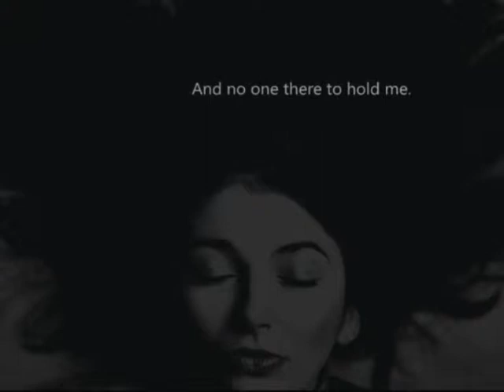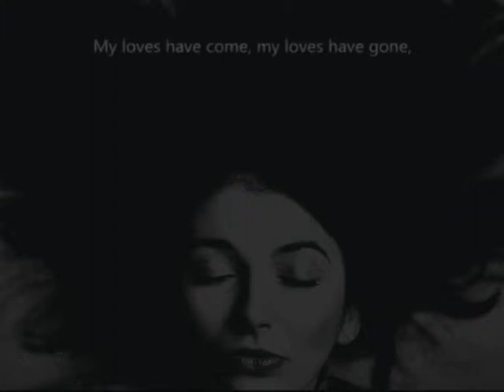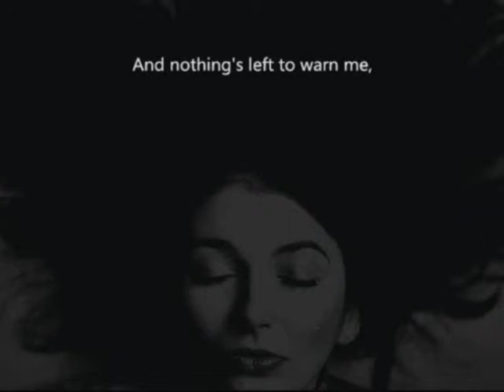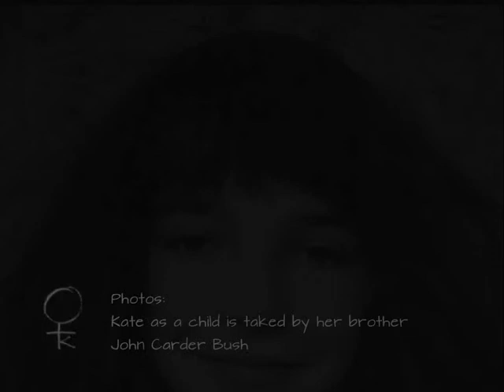Kate Bush - My lagan love+This womans work (Thony Thorn)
Kate Bush
Det här är ett arbete som jag lag ner (eftersom håller på med en annan Kate Bush video)
Men istället för att deleta allt så lag jag in ett enkelt bildspel på foton på Kate
Så det vart en riktig "i am a fan of kate bush"  :)
Helt onödigt att placera text på "My Lagan love" den är ju accapela *s*

För den som är intresserad finns kate bush foton i en bok som heter "Cathy"
fotad och skriven av John Carder Bush alltså Kates bror

Rekommenderar: Kate Bush - 50 words for snow = masterpiece :)